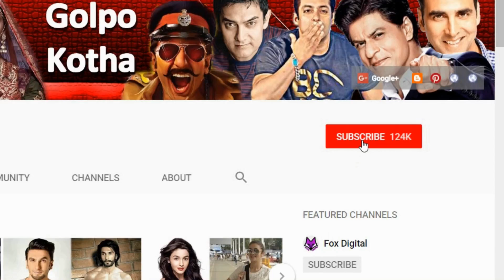ইমরান খানের বাঙালি প্রেমিকার গল্প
ক্রিকেটার হিসেবে যেমন বিখ্যাত ছিলেন ইমরান খান, তেমনই সুদর্শন চেহারার জন্য তরুণীসমাজে তিনি ছিলেন আকাঙ্খিত পুরুষ। 'লেডি কিলার' নামে পরিচিত এই পাকিস্তানি কিংবদন্তি অসংখ্য মেয়ের সঙ্গে সম্পর্কে জড়িয়েছেন।